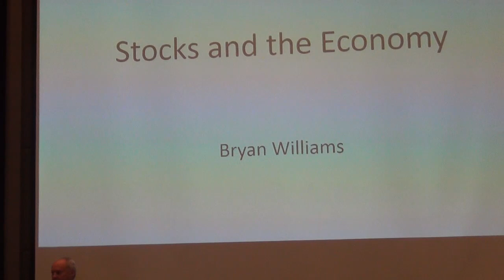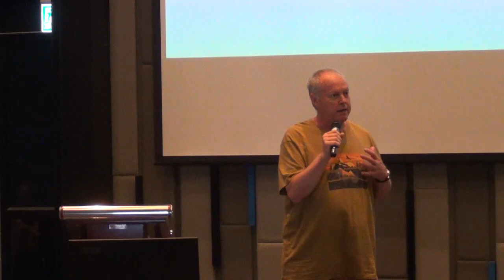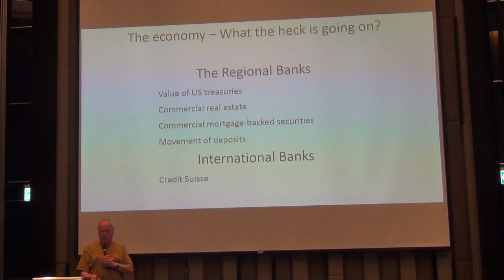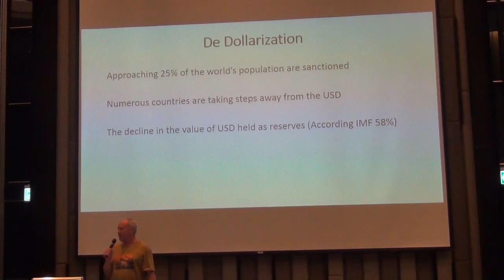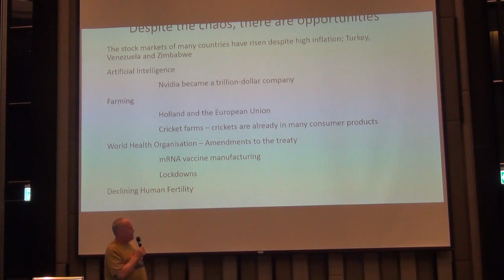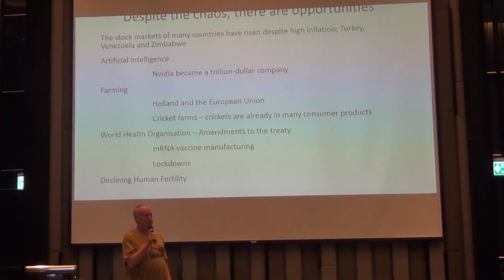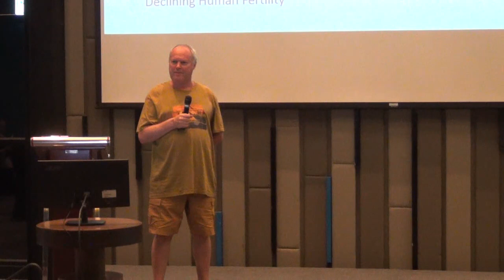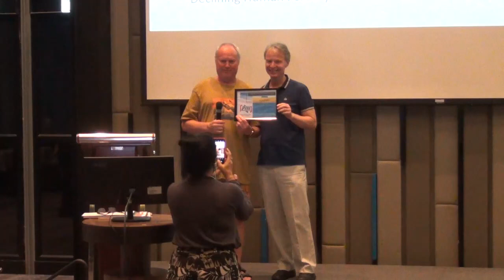PCEC Presentation 2023 05 07 The Economy what the hell is going on ”